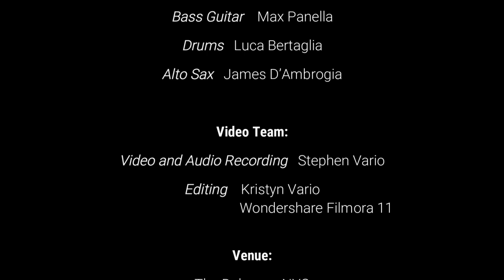Muffin Man Orchestra: Live at the Delancey! 02/02/24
The Muffin Man Orchestra playing all original music at The Delancey.

Personnel:
Alto Saxophone - James D'ambrogia
Bass - Max Pannela
Drums - Luca Bertaglia

Set List:
Dr. Weenie
(Interlude)
Git
Cosmik Turbulence
Why...?